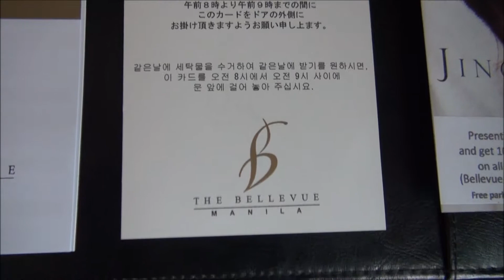The Belleview Manila ベルビュー マニラ ホテル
マニラ郊外モンテンルパのホテル